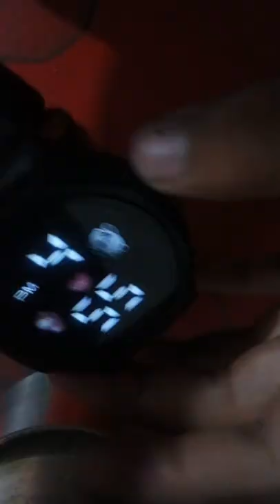round display led watch-------0--------